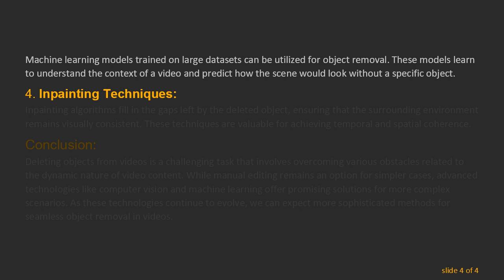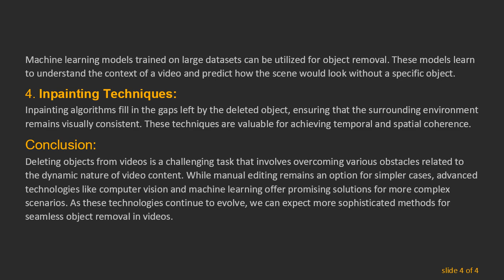Deleting Objects from Videos: Challenges and Solutions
Learn about the complexities of deleting objects from videos, the challenges involved, and potential solutions for achieving this task
In the realm of video editing and manipulation, the desire to delete or remove objects from a video frame has become increasingly common. Whether it's for creative purposes, enhancing visual aesthetics, or removing unwanted elements, the process of deleting objects from videos is not as straightforward as one might hope. In this guide, we will explore the challenges associated with deleting objects from videos and discuss potential solutions.

The Challenges:

Dynamic Environments:
Videos often capture dynamic scenes with moving objects, changing lighting conditions, and varying perspectives. Deleting an object becomes challenging when it interacts with the surrounding environment in complex ways.

Object Occlusion:
Objects in a video may overlap or occlude each other, making it difficult to accurately identify and delete a specific object without affecting the surrounding elements.

Temporal Consistency:
Achieving temporal consistency is crucial when deleting objects from videos. Sudden disappearances or inconsistencies in the object's removal over time can be visually jarring.

Semantic Understanding:
Understanding the semantic context of the video is essential. A reliable solution should be able to distinguish between foreground and background elements to avoid unintended deletions.

Potential Solutions:

Manual Editing:
Traditional video editing techniques involve manually selecting and removing objects frame by frame. While effective for simple scenarios, this method is time-consuming and impractical for complex videos.

Computer Vision Algorithms:
Advanced computer vision algorithms, such as object detection and tracking, can be employed to automate the process. These algorithms analyze the video frames, identify objects, and provide a basis for deletion. However, their accuracy depends on the complexity of the scene.

Machine Learning-Based Approaches:
Machine learning models trained on large datasets can be utilized for object removal. These models learn to understand the context of a video and predict how the scene would look without a specific object.

Inpainting Techniques:
Inpainting algorithms fill in the gaps left by the deleted object, ensuring that the surrounding environment remains visually consistent. These techniques are valuable for achieving temporal and spatial coherence.

Conclusion:

Deleting objects from videos is a challenging task that involves overcoming various obstacles related to the dynamic nature of video content. While manual editing remains an option for simpler cases, advanced technologies like computer vision and machine learning offer promising solutions for more complex scenarios. As these technologies continue to evolve, we can expect more sophisticated methods for seamless object removal in videos.